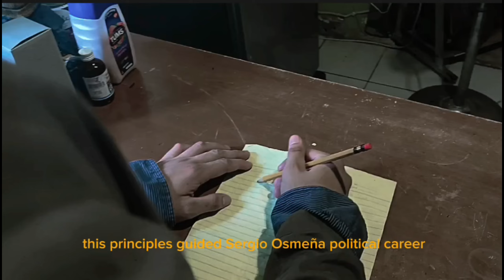Sergio Osmeña by group 8